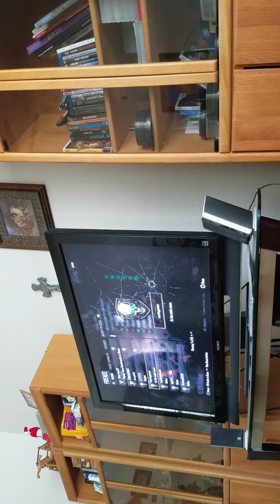Playing with a subscriber yes